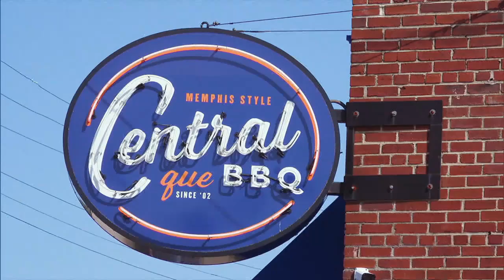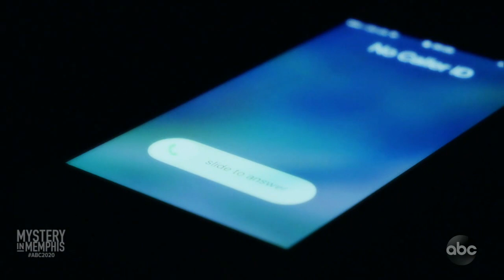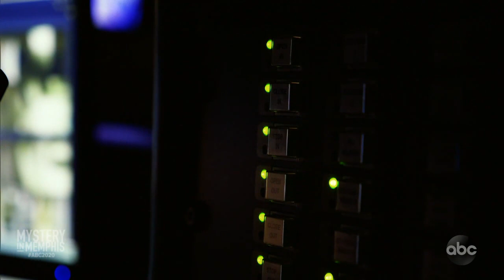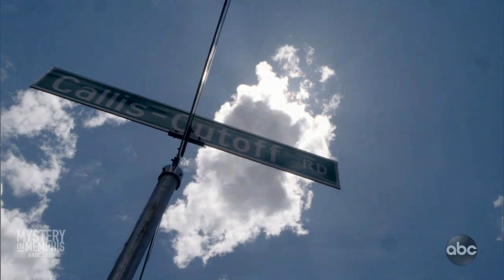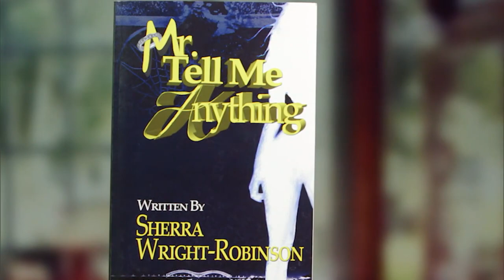Mystery in Memphis l 20/20 l PART 4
Lorenzen Wright found dead on desolate road:  Wright’s ex-wife told police he may have been involved with drug dealers who wanted to do him harm. Nine days after he vanished, Wright’s body was found. He had been shot five times.